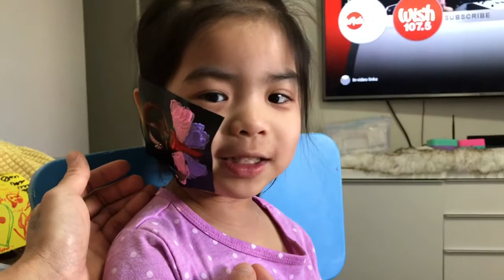$10 Face Painting from Walmart (Vlog#36)